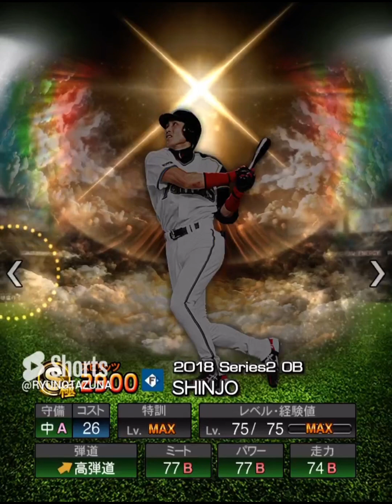プロスピ 2018siri2 初登場選手 ショート動画まとめ 12球団編